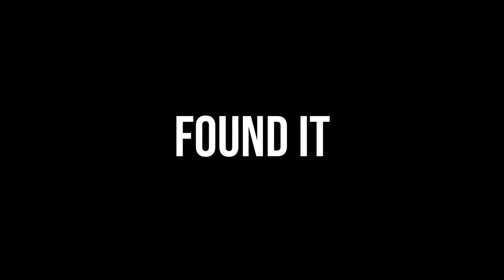Brooklyn Michelle - Found It (Live Visuals)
Edited by Brooklyn Michelle
Photography by Madeline Ritter
Mix and Mastered by Marcus Hyatt